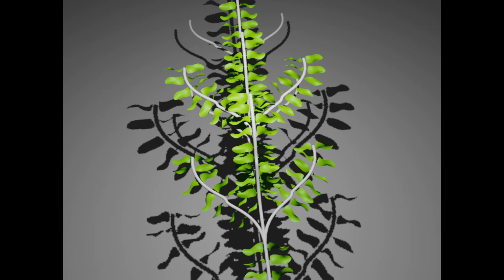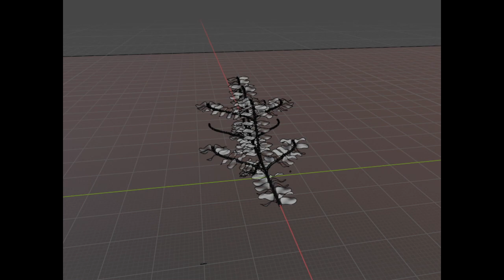Principal/Concept; Energy creating tree.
Song is by David Kushner "Daylight".